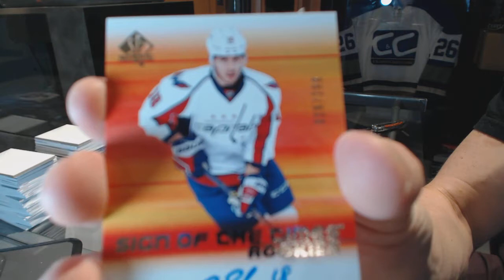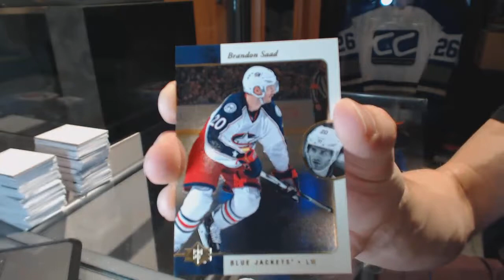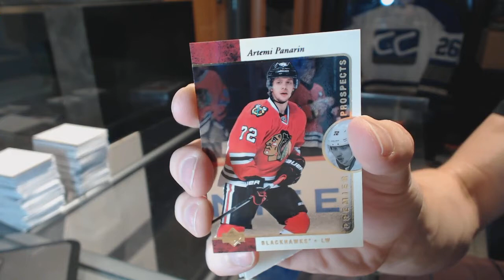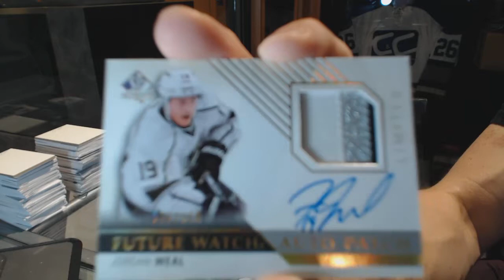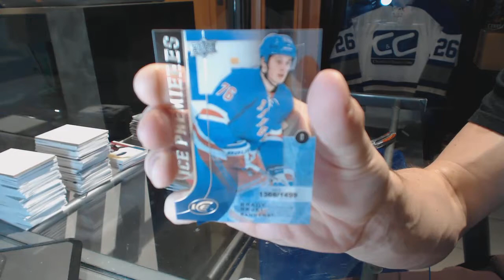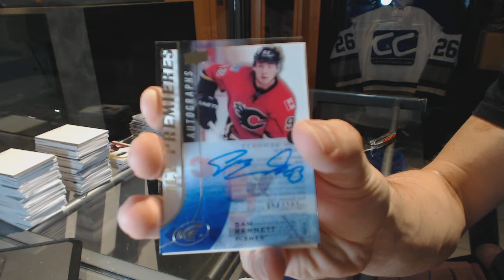Bursey0377's 15-16 UD SP Authentic & 15-16 UD Ice Hockey Box Break